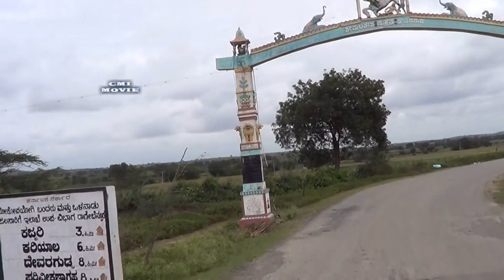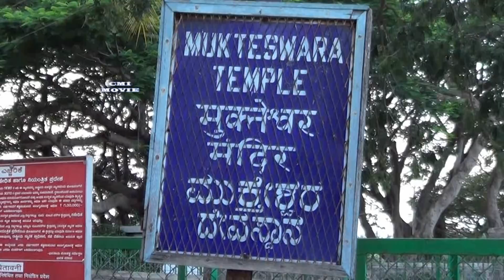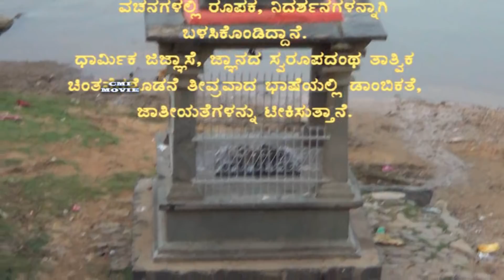Ambigara Chowdaiah, Ranebennur, Haveri district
Ambigara Chowdaiah is a special person among the 12th century of Kalyana . He was a ferryman by profession and he stands out among the sharanas for his outspoken and blunt way of expressing his views about the people. He was a true follower of Lingayata dharma and lived his life practicing the philosophy he believed in.
Not much information is available about Chowdaiah's early life or why he went to Kalyana. It is said that he hailed from Chowdadanapura village in Ranibennur taluk, Haveri district. There is a memorial(tomb) near the place on the banks of river Thungabhadra, which has now become a pilgrimage centre.
Mukteshwar Temple is a single cella temple in Jakkanachari style. Similar temples were built under the patronage of Kalachuris of Kalyani or Seuna dynasties. This temple is a jewel of architecture of the 11th–12th centuries. It was built during the heyday of the kingdom ruled by the Kalyani Chalukyas and the Seunas of Devagiri. It is dedicated to an Udbhava (self manistated) Lingam named Mukteshwar. Beside this temple river tungabhadra flows. There is the tomb of Ambigara Chowdaiah very close to the temple. The place is very peaceful and beautiful. People from city should visit this place to get peace of mind and relaxation.
Ambigara Chowdaiah is straight forward writer; we can see sharpness in his ‘Vachanas’ (poems) which indicated his confidence level and courage to represent the truth in a rigid, orthodoxy society.
There is a cave named after him on the outskirts of Basava Kalyana. He was an active working member of Anubhava Mantapa. About 270 Vachanas written by him under the penname 'Ambigara Chowdaiah', have been recovered. Chowdaiah's choice of penname reflects independent nature and his deep respect for his Kayaka. He was a revolutionary Vachanakara, who harshly criticised pretentious people. Not only did he criticise, but also showed ways to improve oneself from his Vachanas. It is evident that he shunned blind beliefs, superstitions, and old religious customs. He has praised Basavanna, Padihari Uttanna, Haralaiah and others in his vachanas. Several sharanas have praised Ambigara Chowdaiah in their vachanas for his boldness in pointing out the mistakes of people, his awakened consciousness (arivu), and his spiritual life.